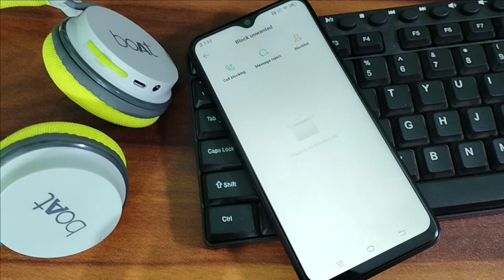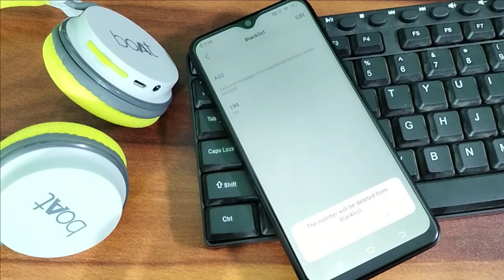VIvo Y31 Blacklist Setting, how to add contact number in blacklist